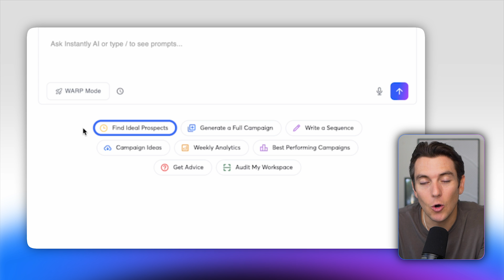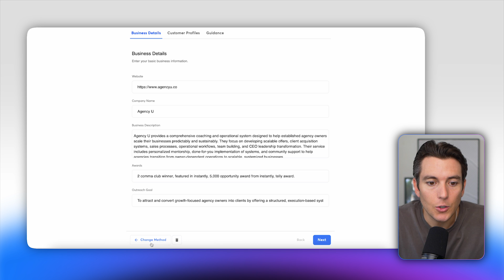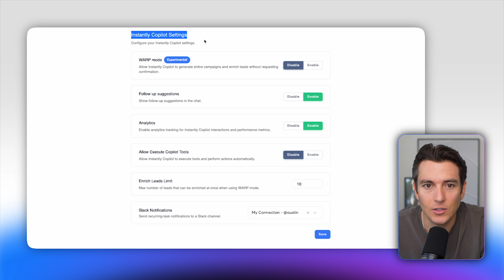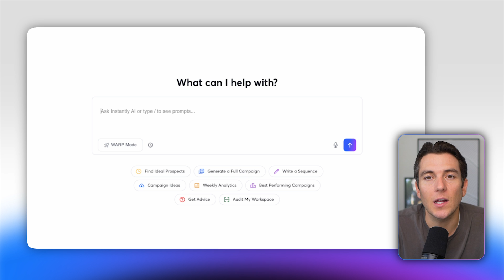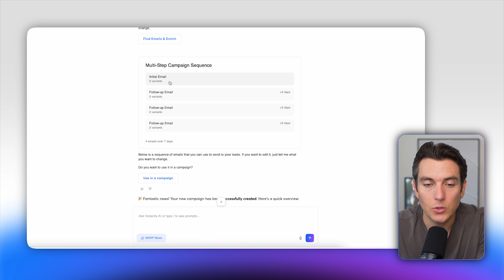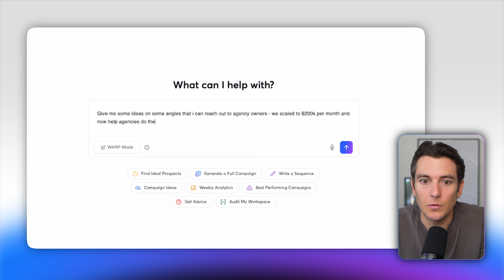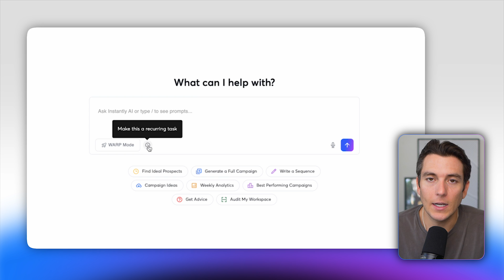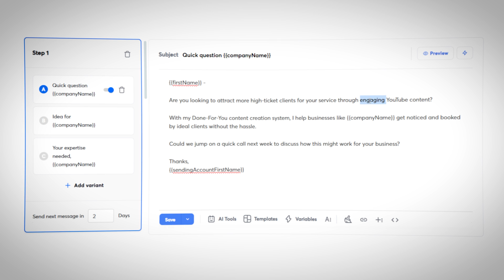This AI Agent Replaces Your Sales Team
In this video, I show how I use the new Instantly feature to completely transform my cold email approach and supercharge my lead generation. This walkthrough is the ultimate Instantly feature tutorial for mastering cold email marketing, cold email outreach, and effective cold emailing strategies. I explain exactly how to apply the Instantly feature to write high-converting cold emails that boost B2B lead generation results.

You’ll discover how to use the Instantly feature to craft a perfect cold email to get clients, plus the best cold email training techniques to increase response rates. I also show how cold outreach fits into a full lead generation strategy, and how the right lead generation tools make all the difference. Whether you’re brand new to lead gen or looking to sharpen your current process, this lead generation tutorial covers everything from lead generation strategies to actionable steps on how to generate leads. My proven email marketing strategy and cold email strategy will help you scale your client outreach fast.

If you're focused on lead generation growth and want to leverage the Instantly feature, this video breaks it all down clearly.

Your results may vary based on numerous factors, including but not limited to your individual circumstances, the specific nature of your business, and market conditions.

The examples included represent atypical outcomes. Your results may vary based on numerous factors, including but not limited to your individual circumstances, the specific nature of your business, and market conditions.